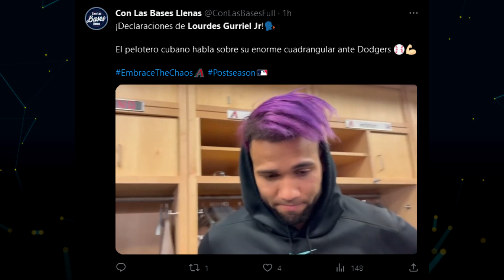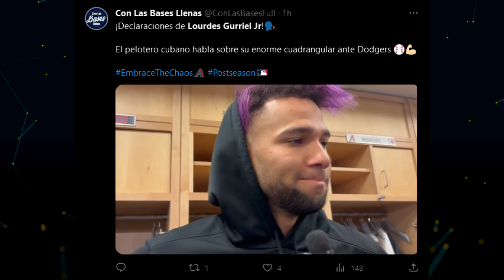🇨🇺 RESUMEN CUBANOS en GRANDES LIGAS 📅 9 Octubre 2023 ⭐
Actuación de los jugadores Cubanos el 9 de Octubre 2023 en los partidos de la Temporada 2023 del Béisbol de las Grandes Ligas.

✅ RESUMEN CUBANOS en GRANDES LIGAS